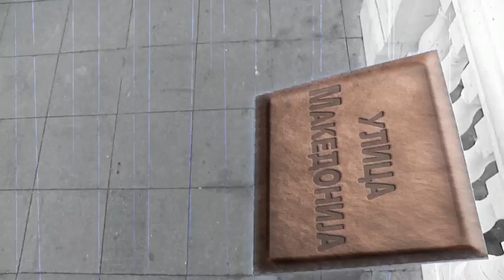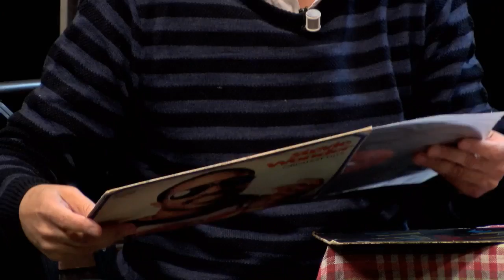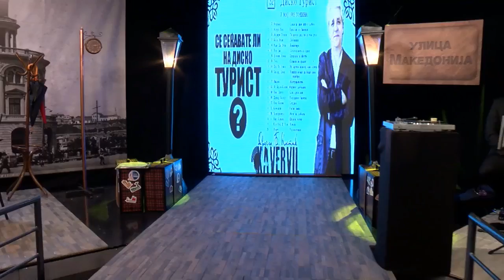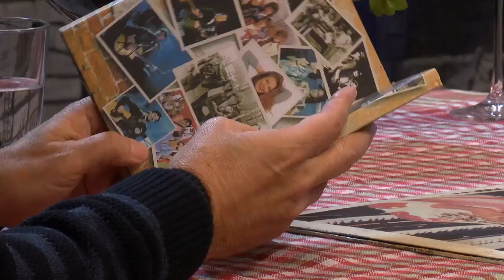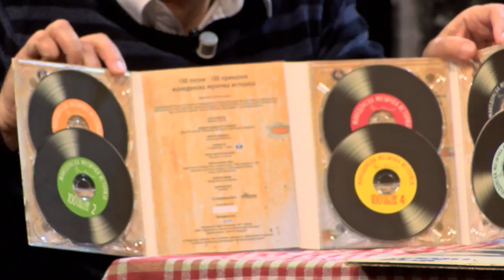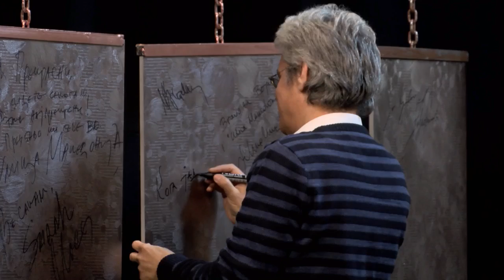Ulica Makedonija: Dragan B. Kostic (emisija 7/2016 - Bojana Skenderovski)